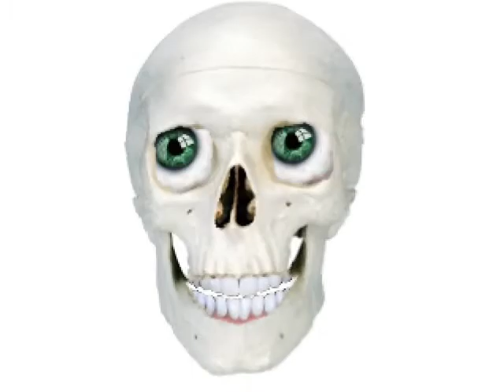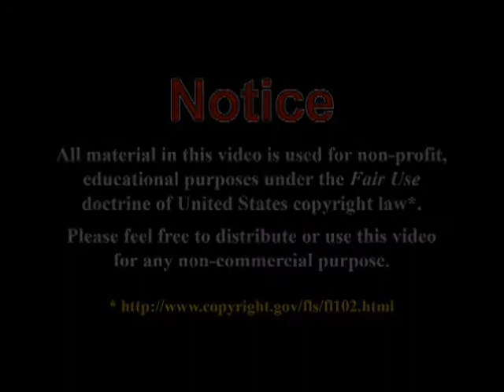Anonymous Hates Westboro.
we petition the obama administration to:
Legally recognize Westboro Baptist Church as a hate group.

This group has been recognized as a hate group by organizations, such as The Southern Poverty Law Center, and has repeatedly displayed the actions typical of hate groups.

Their actions have been directed at many groups, including homosexuals, military, Jewish people and even other Christians. They pose a threat to the welfare and treatment of others and will not improve without some form of imposed regulation.
Investigate the IRS Tax-Exempt Status of the Westboro Baptist Church

The Westboro Baptist Church is better-known for homophobic displays, suing people and picketing funerals than for providing Christian care to a community. Due to their harassment and politicking, their IRS tax-exempt status should be immediately investigated.

Created: Dec 16, 2012
Issues: Criminal Justice and Law Enforcement, Human Rights, Veterans and Military Families

The Twitter account of much-reviled Westboro spokesperson Shirley Phelps-Roper has been hacked, and Cosmo is claiming responsibility. Ms. Phelps-Roper is the daughter of Fred Phelps, who is the head of the WBC.